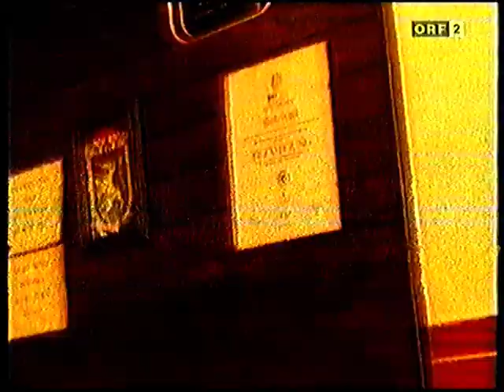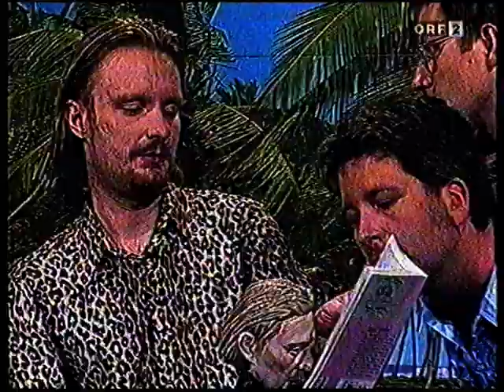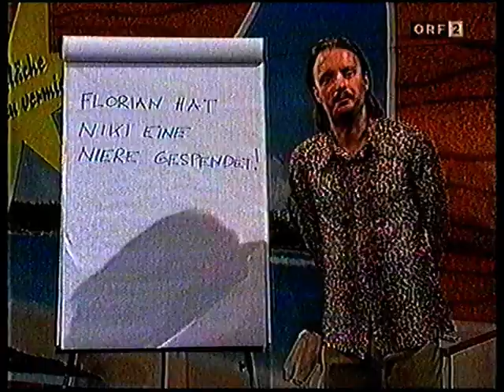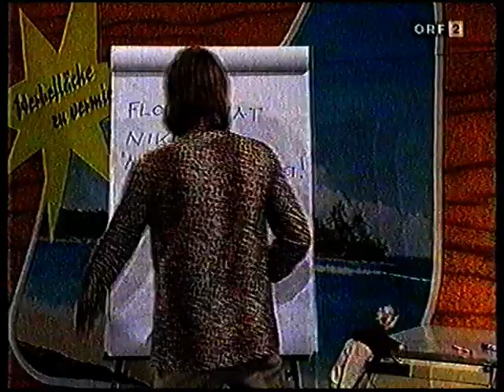Grissemann und Stermann - Schöne Show, aus den 90ern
Eine (etwas skurrile ;-) Show aus den 90ern, von einer Videokassette digitalisiert. Alle Rechte gehören dem ORF.

Wenn ihr Spass hattet an diesem Video bitte tut mir einen Gefallen und seht euch mein Musikvideo "Passenger" an!

Jeder Klick lässt mich den Weltschmerz besser ertragen ;-)